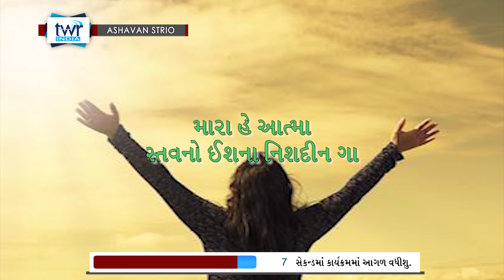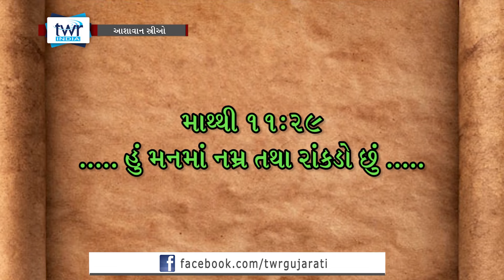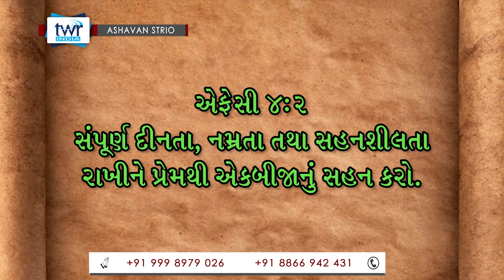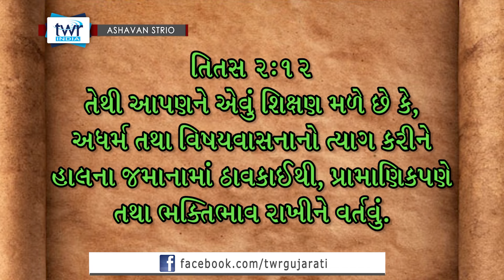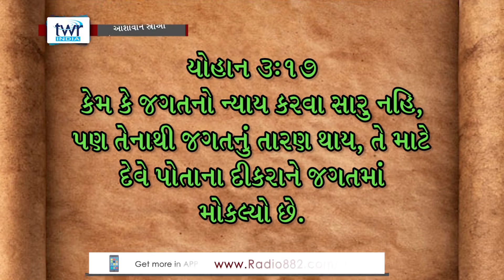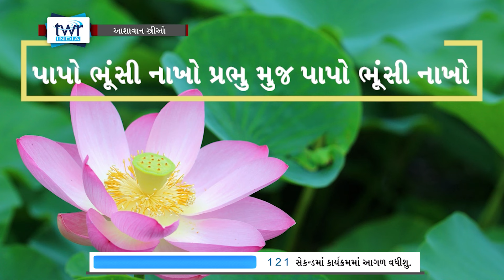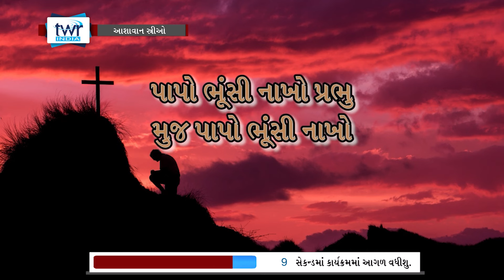WOH Gujarati Faithfulness, Gentleness, Self Control (#0093) Ashavan Strio Gujarati (Women of Hope)